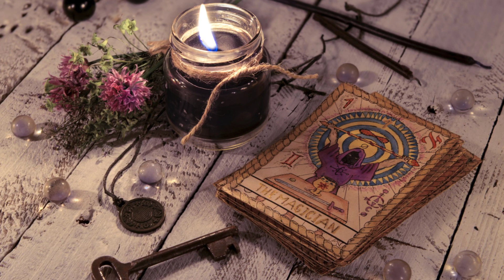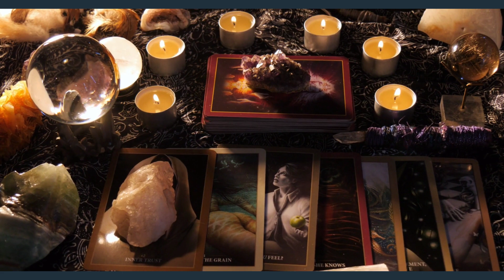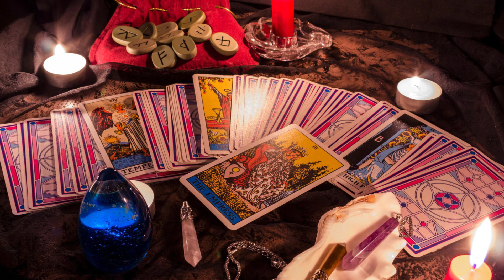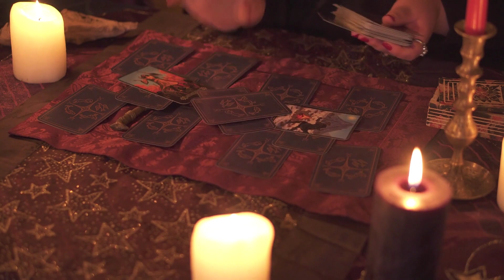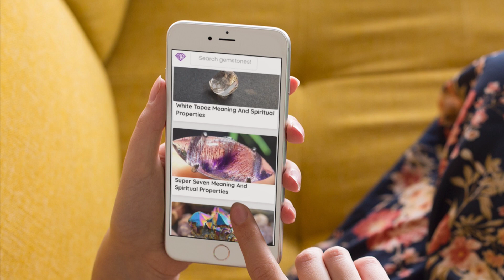Crystals To Empower Tarot Card Readings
Chapters:

Tarot cards can be a great and fun tool to help in your life. They offer pictures and a story to show you something you need to hear and offer guidance from the spiritual realms. You can choose to get readings from professional tarot card readers, but you can also do them yourself. If you are going to get a tarot reading from someone else, always make sure that you trust them and that you resonate with their energy, so it's a good match. Read reviews if possible and ask friends for their recommendations.

If you choose to read them yourself get yourself a tarot deck. Most tarot decks can be found at crystal or spiritual stores, you can also find them at regular book stores and online since they are quite popular. If you already have a tarot deck you might want to learn how to enhance the tarot readings by using some crystals alongside them.

Crystals carry energy much like the tarot cards, so they complement each other nicely. You can use the crystals you already own, or you can purchase new ones that you want to use specifically for your tarot readings. When you are using tarot cards for guidance and spiritual messages, you're tapping into spiritual energy and your intuition. You choose the cards using your intuition, and so because of that, crystals that will be the most helpful will be those that enhance your intuition. So choose crystals like Amethyst, Clear Quartz, Celestite, Aquamarine, Labradorite, Azurite, and Moonstone. Having one or more of each of these crystals would work to do your tarot card readings.

You can place the crystals on a table or a cloth where you do your tarot readings. Place them in any formation that you like, choose the placement that feels best, and allow your intuition to guide you. You can also pair your tarot cards with the crystals and gemstones of your choice. So if one card has a message that feels connected to a crystal you have, then you can pair that crystal with the tarot card and even program it with that meaning by placing it on the card. When you're all done with your reading, you can cleanse and clear all of the crystals and your tarot deck too so that it's cleared of the energy of that reading and ready to go next time. You can also use crystal pendulums in your readings to give you clearer answers about what the cards are trying to tell you.

Some tarot readers will even give their clients a crystal to have after their reading, which will symbolize the messages that were shared. It's a nice memento and symbol to have from your reading that you can carry with you to remind you of the messages from that session. You can also store your tarot cards with crystals to keep them protected and to clear them of any energies they may absorb. Place a crystal such as Clear Quartz on top of the tarot deck before you store them away, or place the crystals around the tarot deck. You can also make crystal grids using tarot cards and crystals, which is a very nice combination and can create unique looking art as well. Have fun with it and enjoy the process.